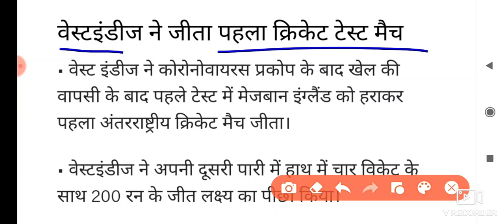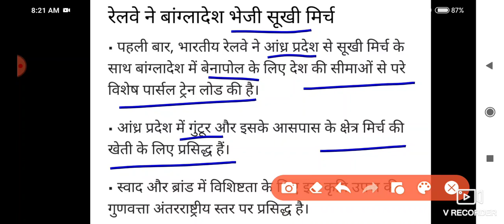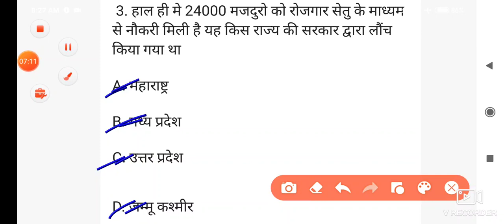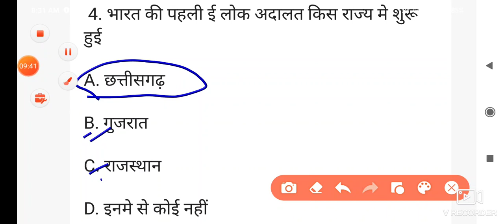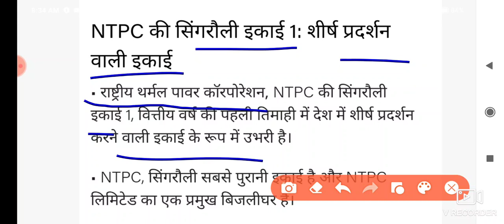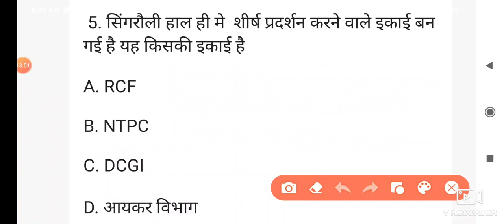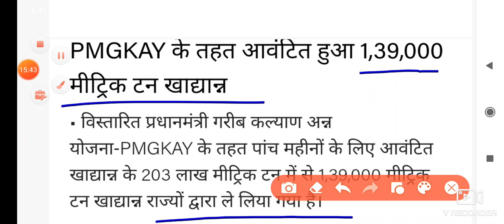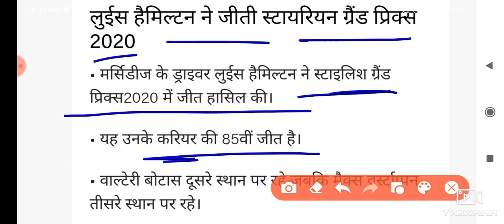Current Affairs 14July 2020 | Today's Current Affairs| GK Today| latest Current affairs of July2020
Daily Current affairs by Manish Sir.